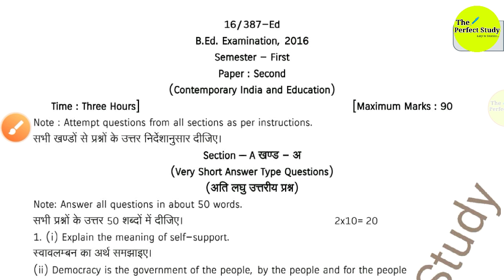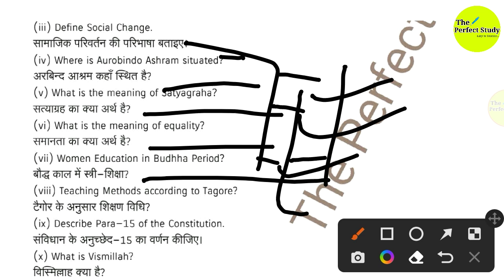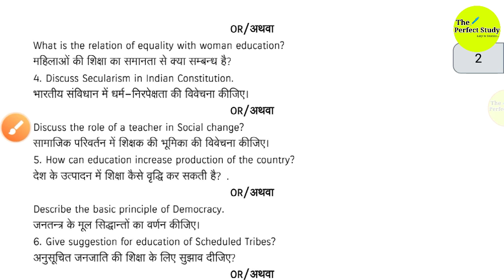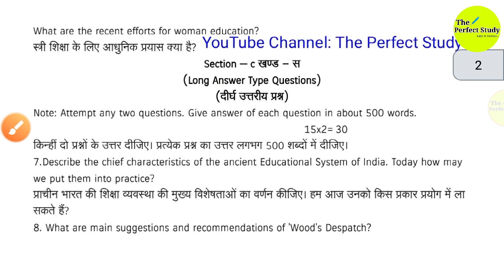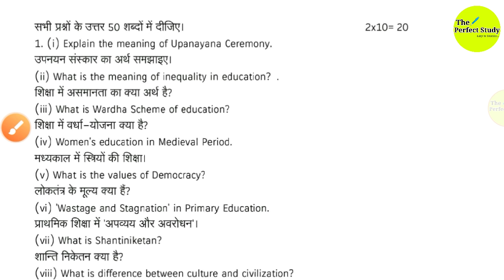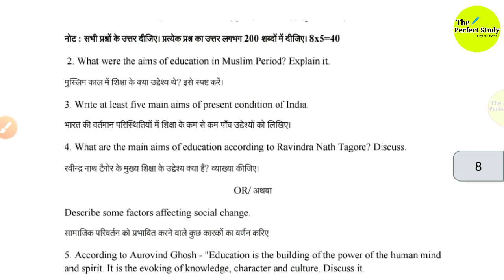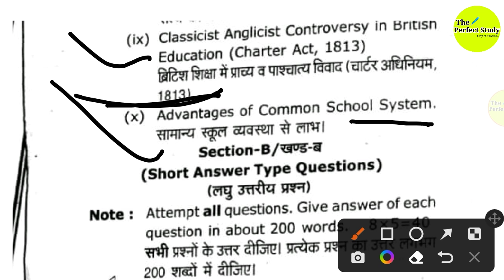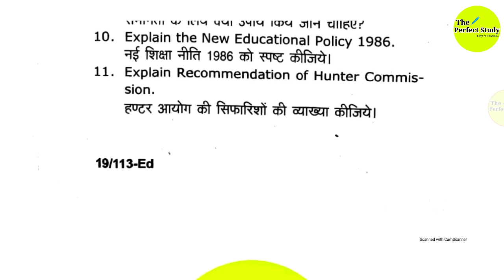Contemporary India And Education | Previous Year Paper | VBSPU | B.ED 1st Semester|The Perfect Study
About The Perfect Study : Our only aim is to make your path to success easy.

"हमारा एकमात्र उद्देश्य आपकी सफलता की राह को आसान बनाना है"

"The Perfect Study channel" provide...
◆ All Teaching Exam Related Lecture and Update
◆ Weekly Current Affairs
◆ Result, Notification & Updates
◆ Other Copmtetive Exam Related Lecture

Keep supporting:)

The Perfect Study,TPS BY HIMANSHU SIR,TPS,THE PERFECT STUDY B ED CLASSES,Vbspu b.ed,B.ed 1st semester previous year,Childhood and growing up Question Paper,Childhood and growing up solved paper,Vbspu previous year question papers,The Perfect Study Himanshu Sir bb.ed,Contemporary India and Education previous year question papers,Samsmaiyk Bharat aur shiksha b.ed,Vbspu,B.ed vbspu previous year paper
The Perfect Study Sir,Theletslearn,Himanshu Yadav Akash,B.ed examination form,Up b ed examination form,Vbspu b.ed examination form,B.ed examination form 2021-22,B.ed exam form apply,B.ed examination form how to apply,B.ed 1st semester examination form kaise bharen,How to apply b.ed examination form,Board from b.ed first Semester,The Let's Learn b.ed classes,B.ed classes By Himanshu sir,Board from b ed 1st semester vbspu,Vbspu notice b.ed